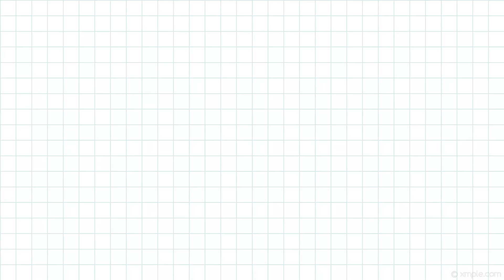Finnish Language l Can Norwegian, Swedish and Danish Speakers Understand it? (Nordic Language)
Do you think all Nordic language speaking countries understand each other?

Today, Norwegian, Swedish and Danish speakers tried to guess what Finnish say

and please follow our pannels!

🇫🇮 Julia @0.banana
🇸🇪 Josefin @josbf
🇳🇴 Steinar @steinarbakkeofficial
🇩🇰 Azemin @azemiiin